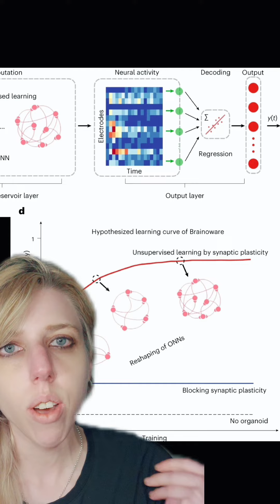Brain Organoids integrated unsupervised with Ai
fuether reading

you will find more cool brain organoid reading in other video descriptions!